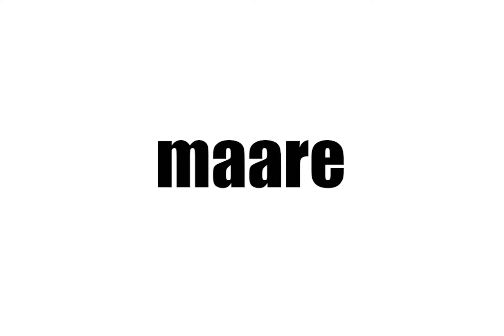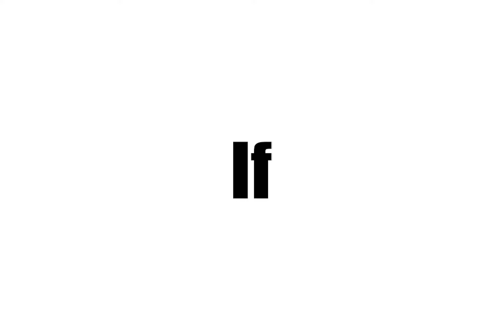Action Activism Anthem by Ethik